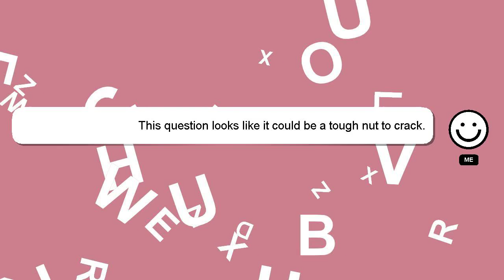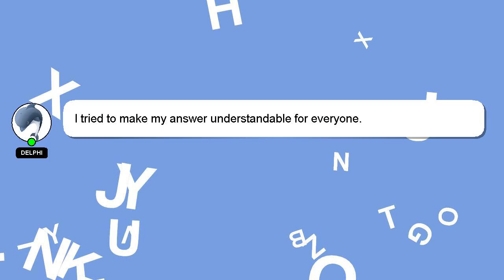How to increase brightness in airtel xstream box?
A brief presentation of myself, Salutations, my name is Delphi. I am happy to help you with your questions. - How to increase brightness in airtel xstream box?

I will express my appreciation for your answer by 'hearting' it.

*2 What we are experimenting :*